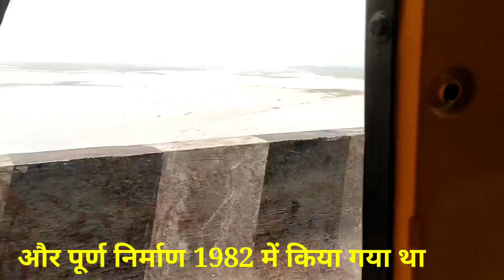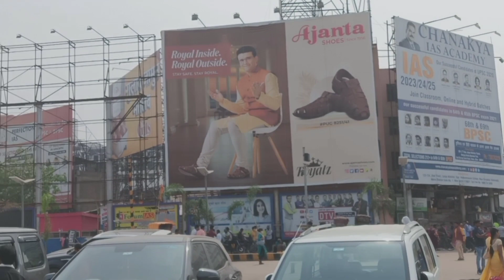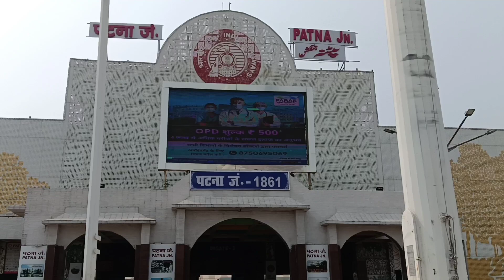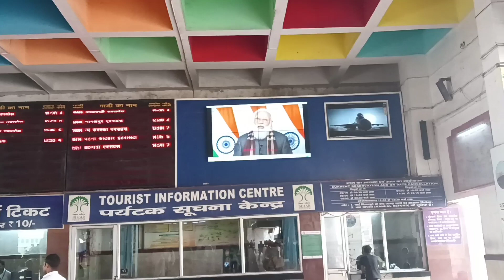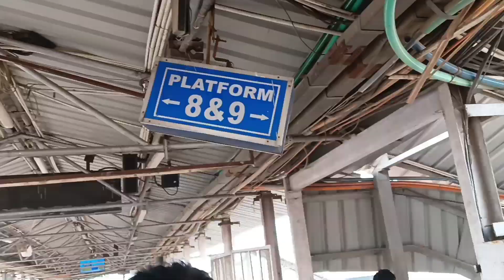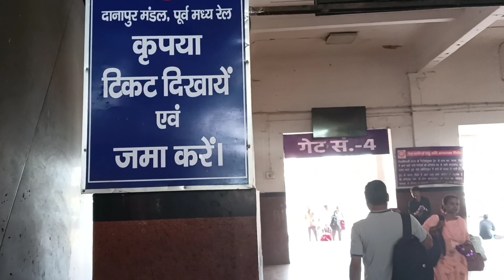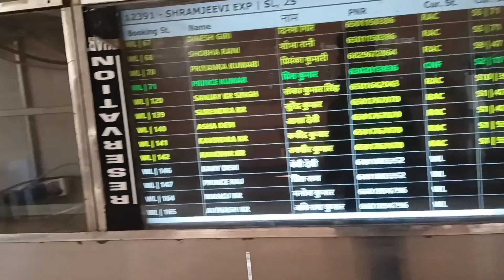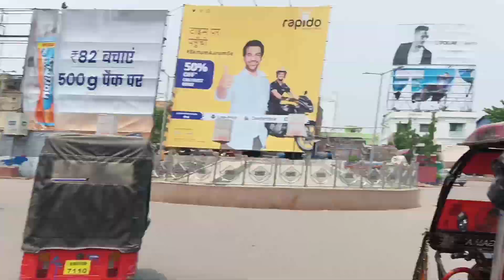Mahatma Gandhi Setu Bridge गांधी सेतु पुल|| Patna junction!! आओ आज गांधी सेतु पुल और पटना घूमते है!!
Hello Dosto,

I am Golu, From - samastipur and i am Vloger. My second Vlog. My second Vlog In Youtube. Second Vlog Viral. My second Vlog Viral 2022. Part 2 Vlog. 2nd Vlog. Mera Gao. My second Vlog Video. MysecondVlog. MysecondVlog# MySecondViral# 2nd Vlog# Part 2# MySecondVlogviral# 2nd Video# Ghandhi Setu Pul || Patna Junction || Patna bridge pul